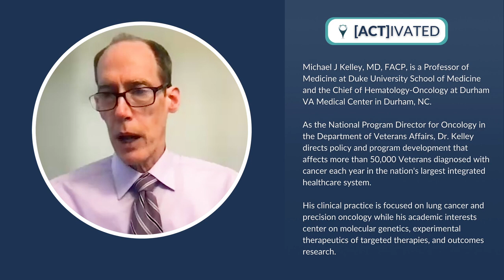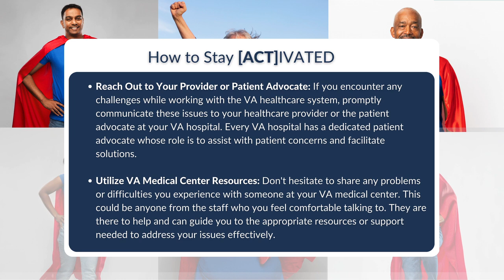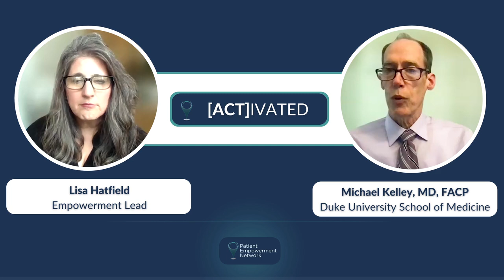Do Disparities Exist for Black and Latinx Veterans Facing Lung Cancer?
Do Black and Latinx veterans face lung cancer disparities? Expert Dr. Michael Kelley from Duke University School of Medicine discusses past and current health outcome disparities and comparisons of molecular genetic alterations between Black and white veterans.

Patient Empowerment Network (PEN) is a 501(c)(3) non-profit organization. PEN’s mission is to offer trusted information to empower anyone impacted by cancer, through health equity, health literacy and shared decision-making.